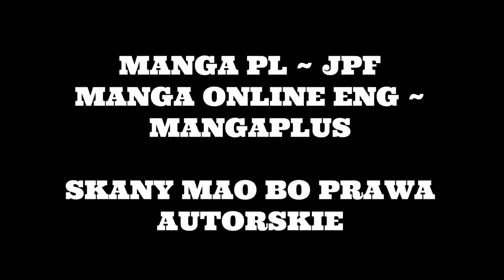OMÓWIENIE ROZDZIAŁU ONE PIECE #60 ~ GEAR 5 VS KIZARU (ROZDZIAŁ 1093)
SCENARIUSZ: KAPELUSZNIK & DESTHER
MONTAŻ: KAPELUSZNIK
NARRACJA: KAPELUSZNIK
TWÓRCA MINIATURKI: KAPELUSZNIK

SPIS:

0:00 - 4:42 OMÓWIENIE 1093
4:42 - 8:49 PRZEMYŚLENIA